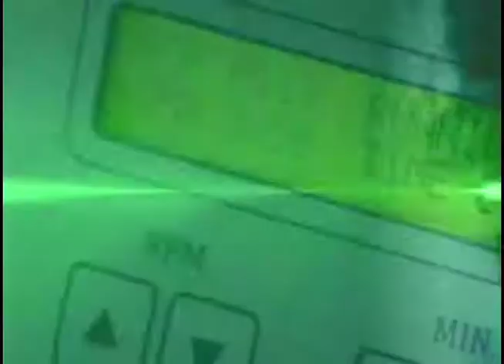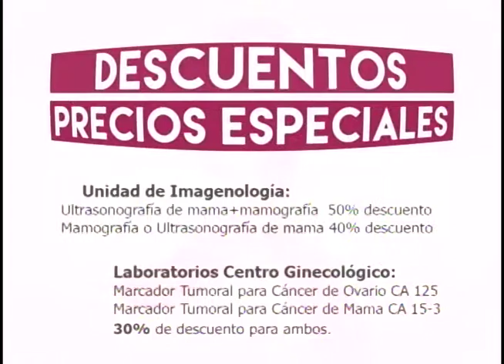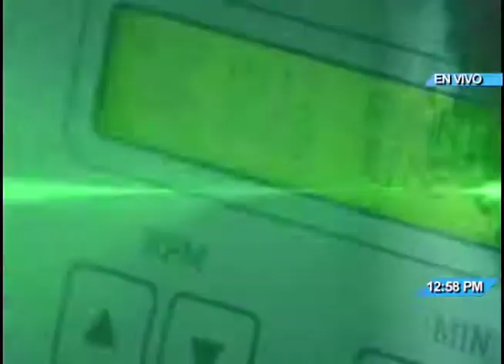Salud TV - 15/10/2018 - Seguridad alimentaria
La seguridad alimentaria se refiere al acceso físico, social y económico permanente que tienen las personas a alimentos seguros, nutritivos y en cantidad suficiente para satisfacer sus requerimientos nutricionales y así poder llevar una vida activa y saludable.